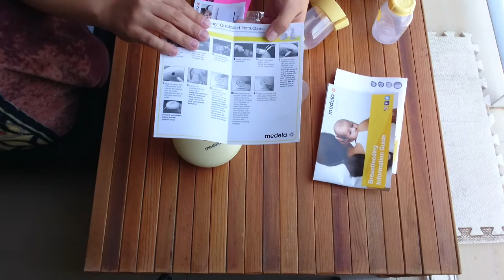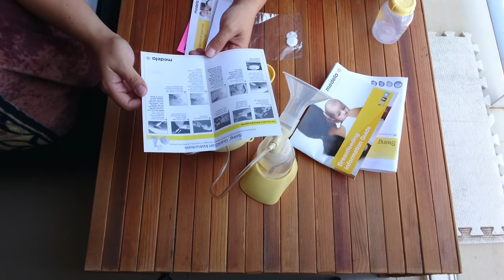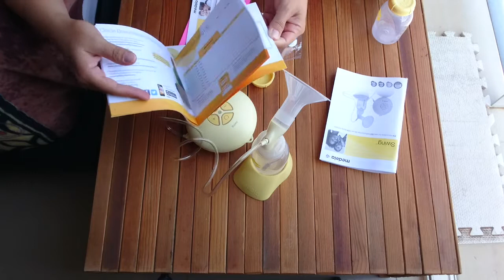Unboxing - Extractor Medela Swing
En este video quiero compartirles mi experiencia al comprar mi extractor de leche o sacaleche. Investigué mucho. use internet y estuve preguntando, y al final me decidí por este. Espero les sirva esta información, sobre todo a todas las chicas que andan buscando un extractor.